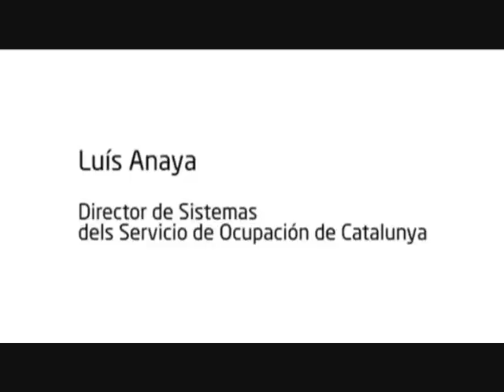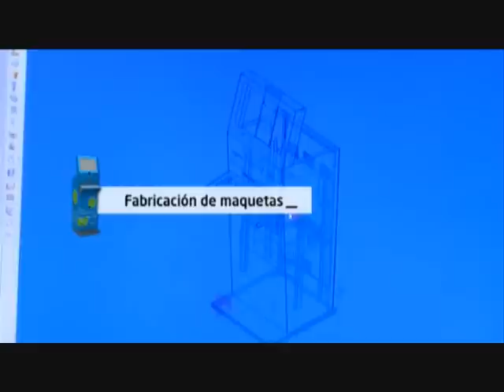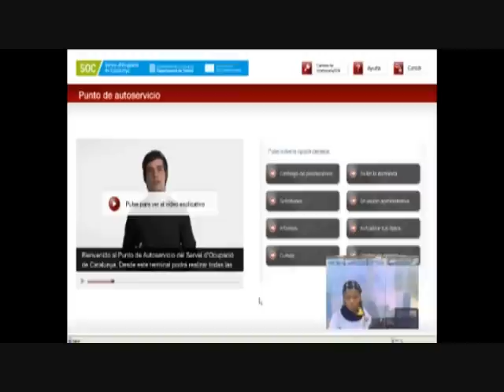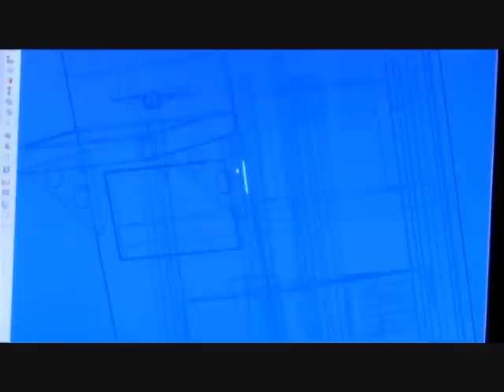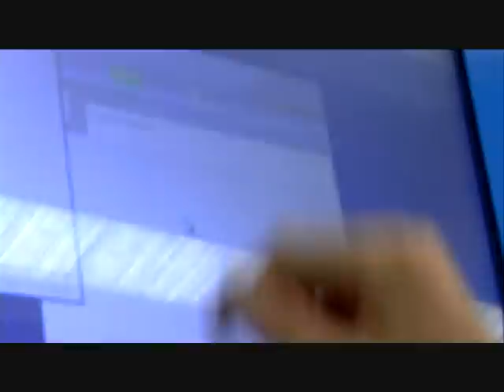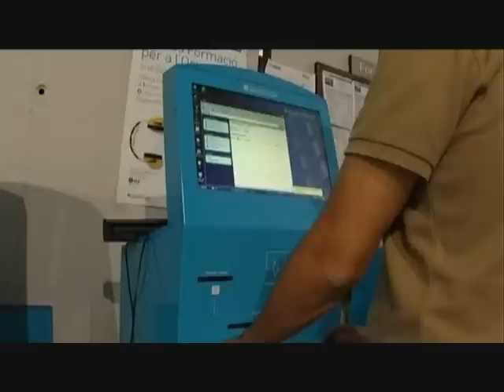Puntos de Autoservicio de tramitación, cajeros, en el Servei d'Ocupació de Catalunya; como se hizo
Making off, como se diseñó, fabricó, desarrolló el proyecto de los Puntos de Autoservcio, cajeros, de tramitación del SOC Servei Ocupacio de Catalunya. Servicio publico de empleo de cataluña.
Oficines de Treball de la Generalitat de Catalunya. Punts d'autoservei del SOC. Caixers del SOC.

diseño, fabricacion, desarrollo, despliegue y puesta en marcha en las Oficinas de Empleo